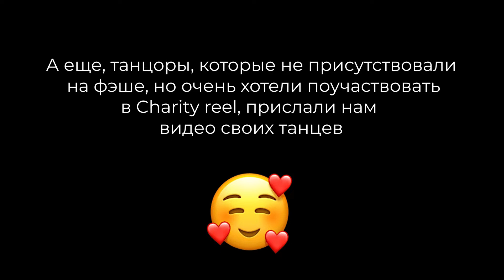Charity Reel, Krasnoyarsk Open Feis 2022